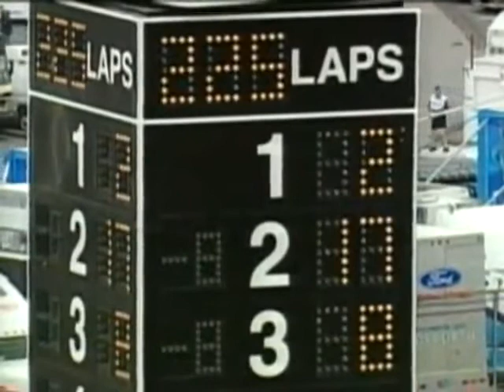STCC 2000. Round 2 - Knutstorp. Review (Svenska tunga/Swedish language)